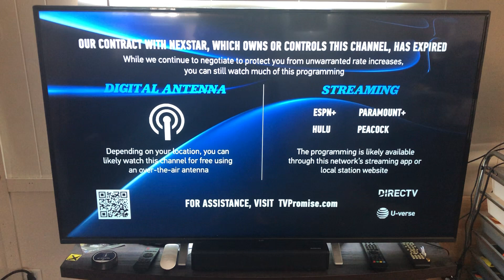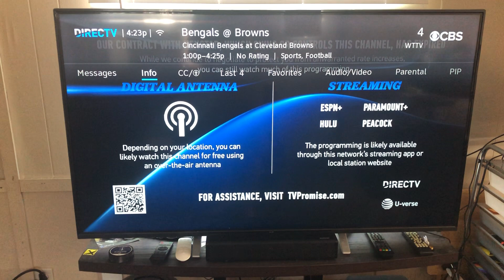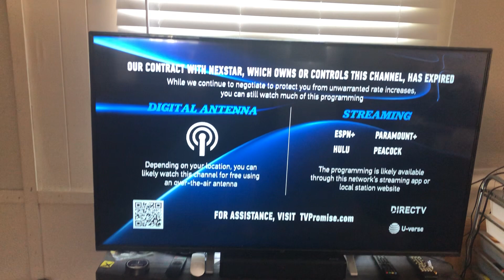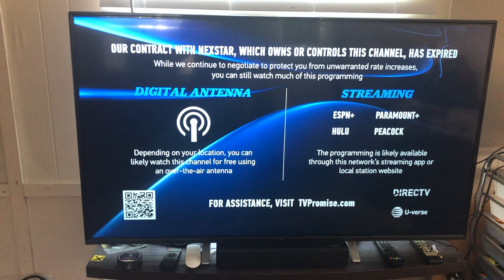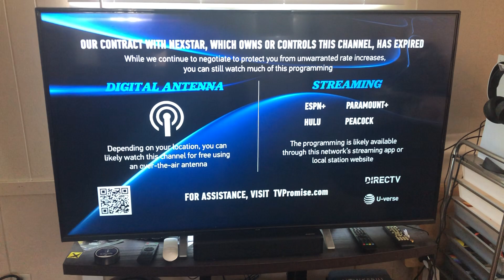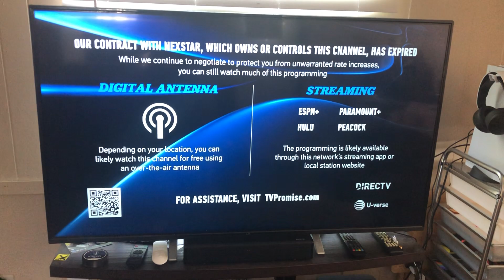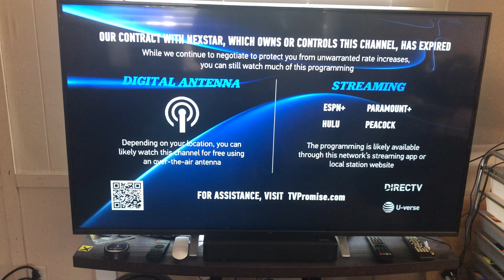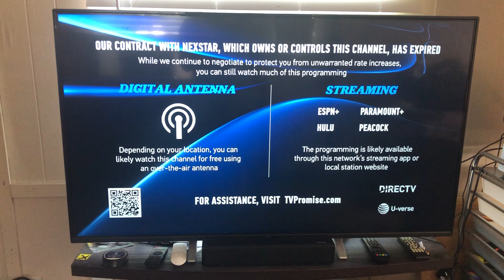Indianapolis TV Blackouts September 2023 (CBS 4 And Fox 59)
I’m not sure if this is just limited to where I live but as I was going to watch some NFL games on both stations, I got this message.

“Our contract with Nexstar, which owns or controls this channel, has expired. While we continue to negotiate to protect you from unwarranted rate increases, you can still watch much of this programming.”

They provide two options through digital antenna or streaming.